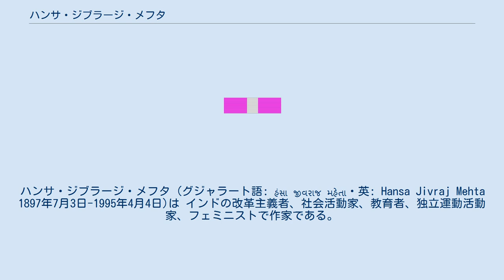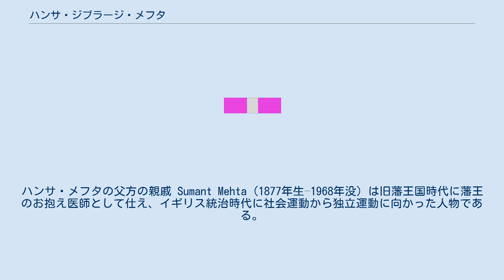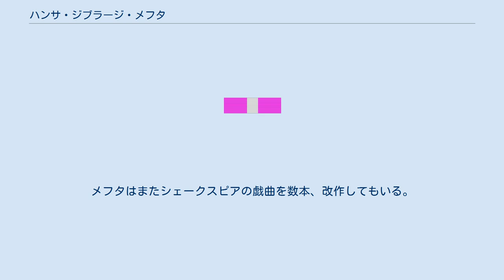ハンサ・ジブラージ・メフタ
パドマ・ブーシャン勲章受章者
ハンサ・ジブラージ・メフタ (グジャラート語: હંસા જીવરાજ મહેતા・英: Hansa Jivraj Mehta 1897年7月3日-1995年4月4日)は インドの改革主義者、社会活動家、教育者、独立運動活動家、フェミニストで作家である。
 ハンサ・メフタは1897年7月3日生まれ、ナガールのブラフミンの出身である。
父は旧バローダー州とビーカネール地域の行政官を務めたマヌバーイ・メフタ Manubhai Mehta (1868年生–1946年没 インドの星勲章受勲者) であり、祖父は小説家で著書『Karan Ghelo』(1866年刊行) はグジャラート語で出版された書籍第1号。
 メフタはイギリスの大学でジャーナリズムと社会学を学び1918年に哲学専攻で卒業する。
帰国後の1922年サロージニー・ナーイドゥに、後年マハトマ・ガンジーに面識を得る。
 著名な医師で初代グジャラート州知事につくジブラージ・ナラヤン・メフタ Jivraj Narayan Mehta (1887年生–1978年没) と結婚。
ハンサ・メフタの父方の親戚 Sumant Mehta (1877年生–1968年没) は旧藩王国時代に藩王のお抱え医師として仕え、イギリス統治時代に社会運動から独立運動に向かった人物である。
 パドマ・ブーシャン章 ハンサ・メフタはピケを組織して輸入品の衣料や酒類を販売する店に不買運動で抗議し、マハトマ・ガンジーの助言に従ってインド独立運動に参加するようになる。
1932年には夫とともにイギリス人に逮捕され、投獄された経験がある。
後にボンベイ立法評議会に選出された。
 インド独立後はインド憲法起草議会の一員として15人の女性議員に名を連ねると草案作りに参加 、基本的人権擁護に関する諮問委員会と小委員会の委員も務めた。
メフタはインドの女性の平等と正義を主張した。
 メフタは1926年にムンバイ教育委員会に選出され、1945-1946年に全インド女性会議会長を務める。
その総会がハイデラバードで開催されると、会長演説で女性の権利憲章を提案した。
インド教育界において1945年から1960年に要職を歴任、特筆するべきはSNDT女子大学副学長 (英語版)、全インド中等教育協会の委員、インド大学連合理事長とマハラジャ・サヤジラオ大学副学長 (英語版・所在地：ヴァドーダラー) である。
 1946年にインド代表として女性の地位に関する国連分科会へ派遣され、世界人権宣言の草稿を協議した国連人権委員会にインド代表（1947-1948年）として出席、エレノア・ルーズベルト案の文言「すべての人（men）は平等に作られる」から「すべての人間（human）」に修正するようメフタが提議し採用された。
1950年には男女共同参画の必要性を強調しつづけた功績により同委員会副委員長に就任、またユネスコ執行役員も務めた。
 主な著作は、グジャラート語の児童書に『アルンの素晴らしい夢』(Arunnu Adbhut Swapna 1934年)、『バブラの偉業』(Bablana Parakramo 1929年)、『幼稚園』第1巻-第2巻 (Balvartavali 1926年、1929年) など。
英語への翻訳では『ヴァールミーキのラーマーヤナ』があり、『少年の巻』『森林の巻』と『美の巻』を手がける。
また『ガリバー旅行記』をはじめ、多くの英語の物語をグジャラート語に訳している。
メフタはまたシェークスピアの戯曲を数本、改作してもいる。
エッセイは『いくつかの記事』（Ketlak Lekho 1978年）に編まれて出版された。
 1959年 パドマ・ブーシャン勲章 (Padma Bhushan) 社会活動に対して